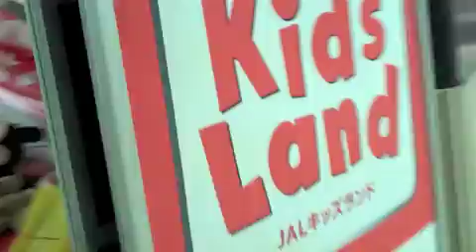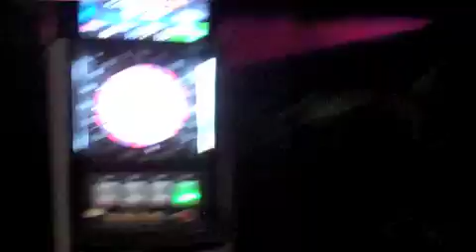Singapore & Japan Tour Blog 2011